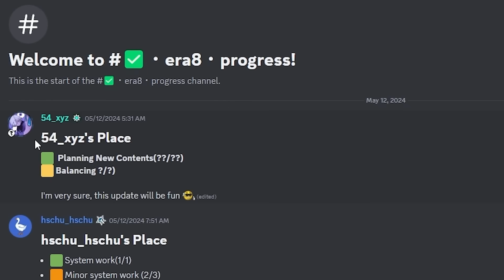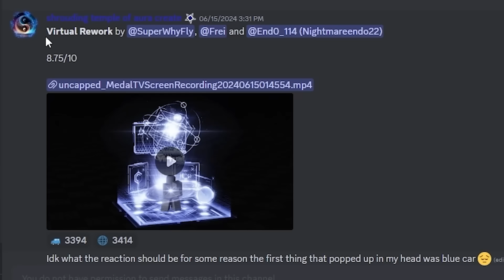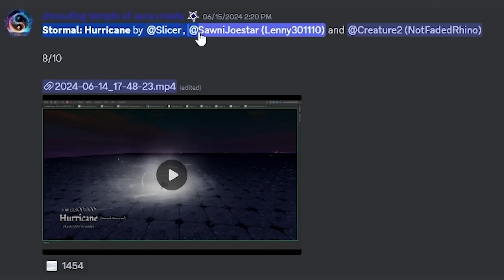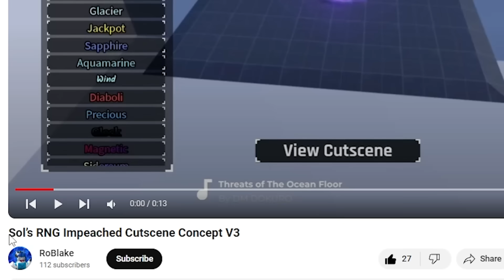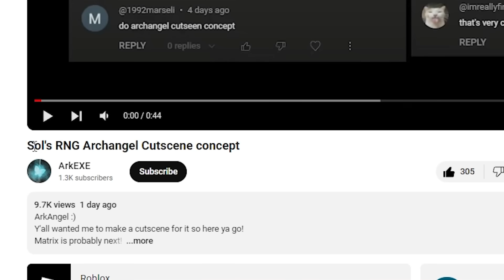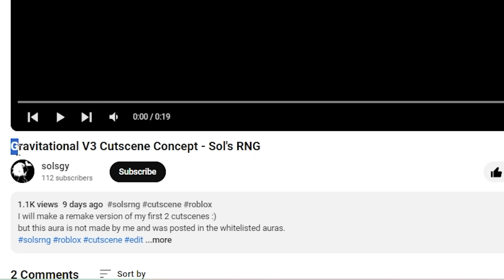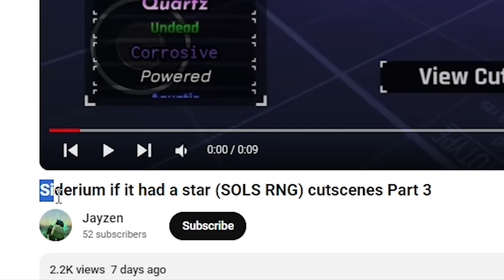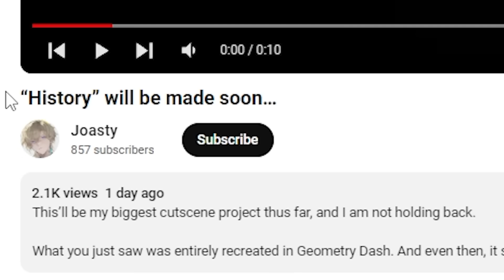NEW 1 IN 500 MILLION AURA! NEW ERA 8 AURAS AND NEW CUTSCENES ON ROBLOX SOL'S RNG!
NEW 1 IN 500 MILLION AURA! NEW COMMUNITY AURAS AND CUTSCENE CONCEPTS ON ROBLOX SOL'S RNG!
Today NoodleBlox looked at the NEW WHITELISTED COMMUNITY AURAS on Sol's RNG as NoodleBlox waits for ERA 8. Will ERA 8 be the BIGGEST UPDATE on Sol's RNG? Will there be NEW RAREST AURAS that are more RARE than Oppression? What do you think the NEW NPC will include? Do you believe they will add NEW QUESTS to make Sol's RNG even more fun? Do you think the New Gauntlet on Sol's RNG will be the Heavenly Glove?